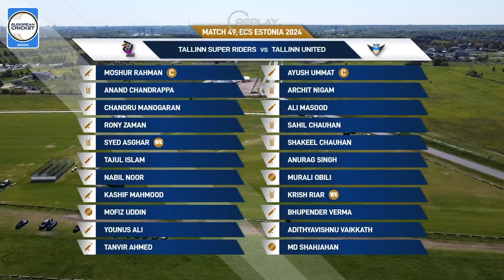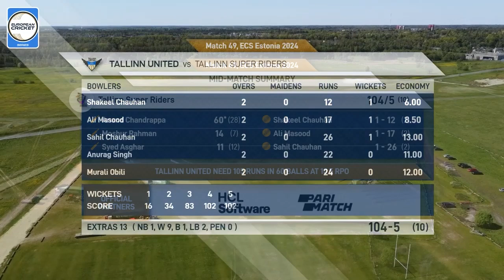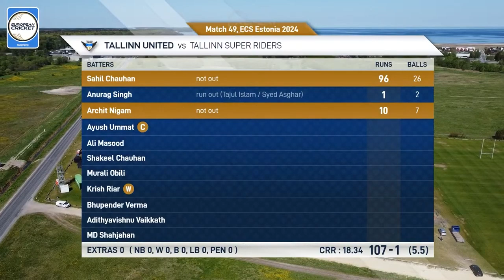Match 49 - TSR vs TU | Highlights | ECS Estonia, 2024 | 22 May 2024 | ECS24.408